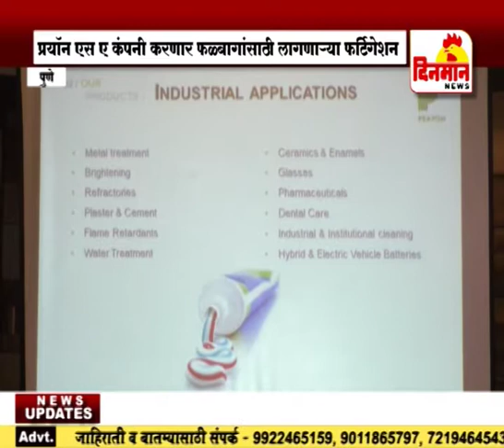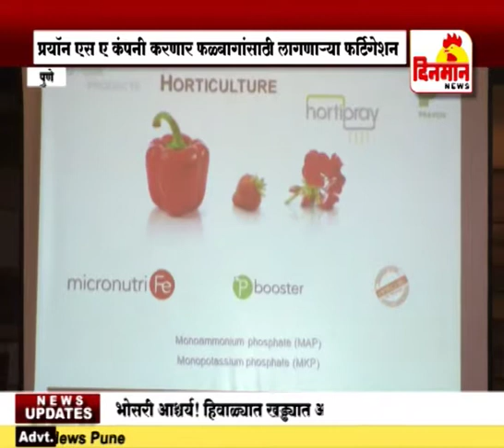प्रयॉन एस ए कंपनी करणार फळबागांसाठी लागणाऱ्या फर्टिगेशन उत्पादनांची मालिका सादर 13 12 2017